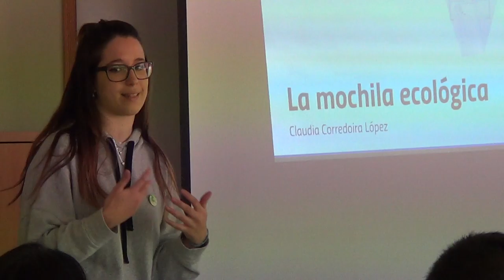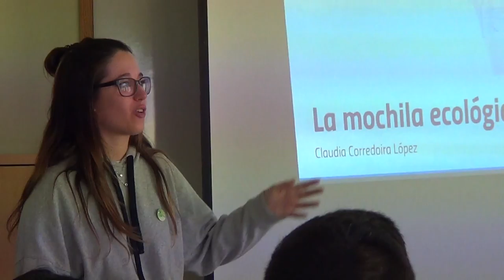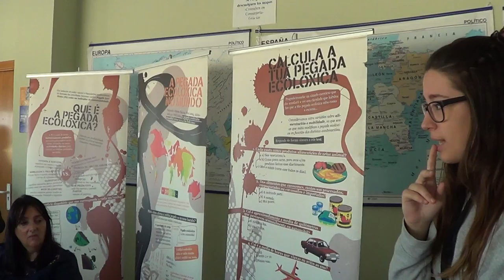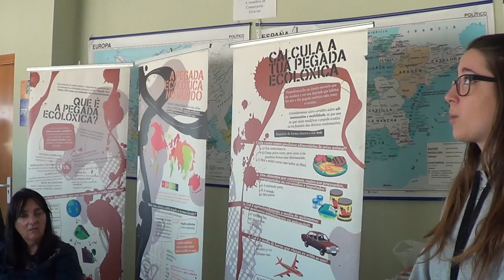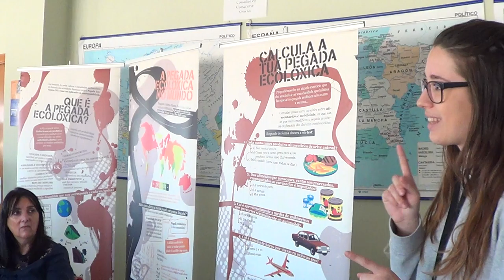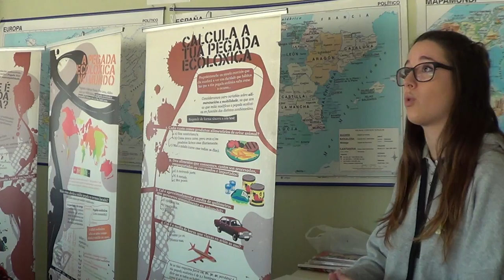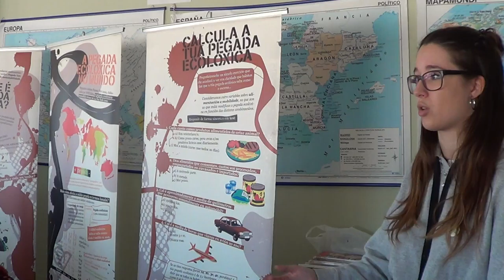Ciclo Ambiental nosobarrioconta 4/6